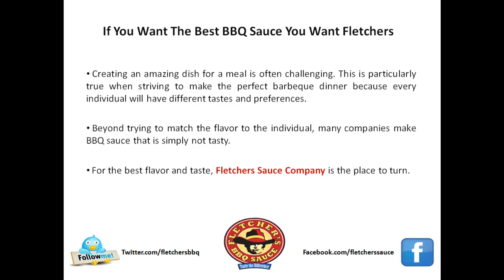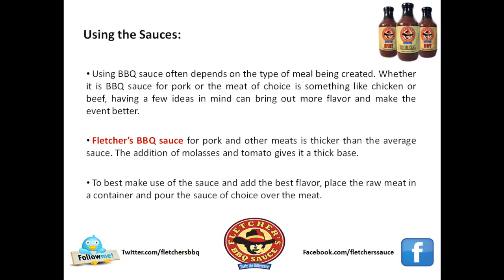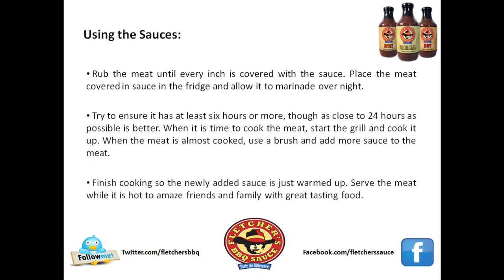If You Want The Best BBQ Sauce You Want Fletchers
The best bbq sauce you could ever hope for is now available online, you gotta try Fletcher's Spicy BBQ Sauce, or even the Original.  If you want a great bbq sauce for pork, this one is a winner.